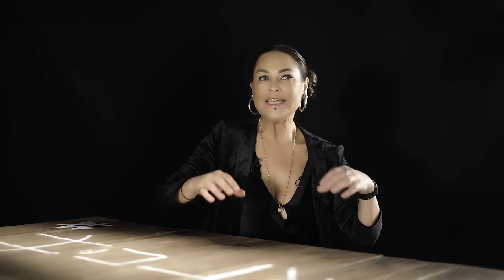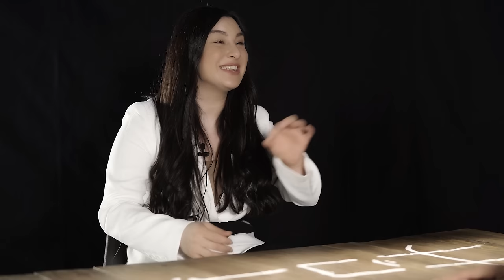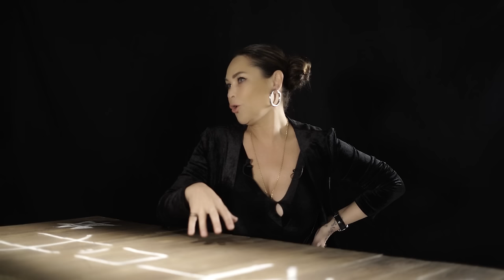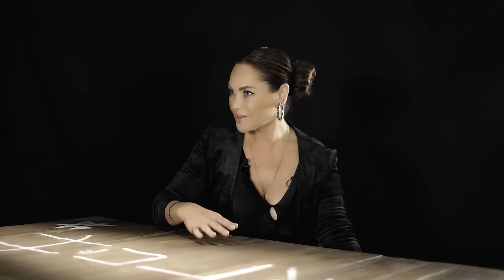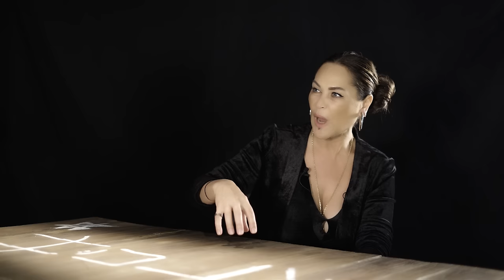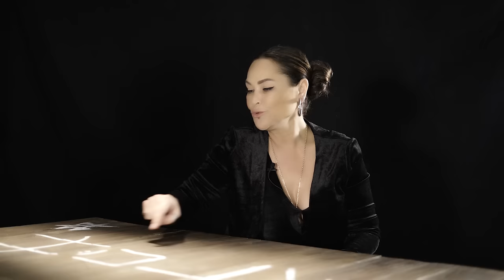Hülya Avşar Show - Yasemin Sakallıoğlu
Eser; Bahar Akçura